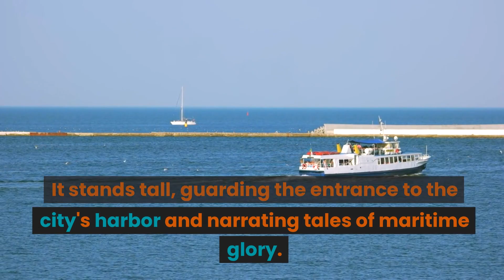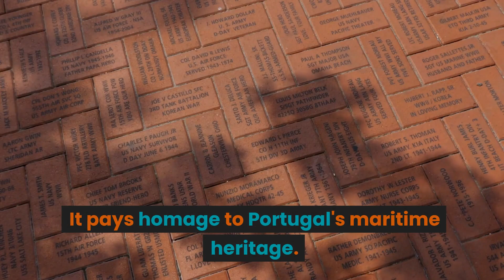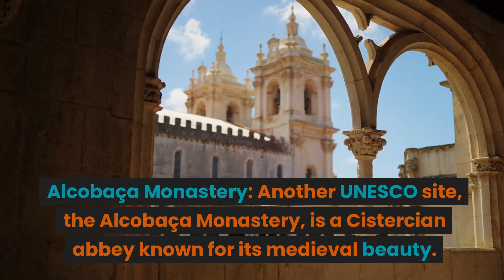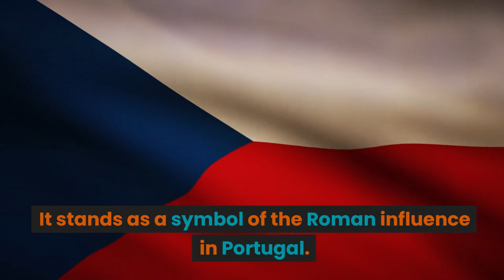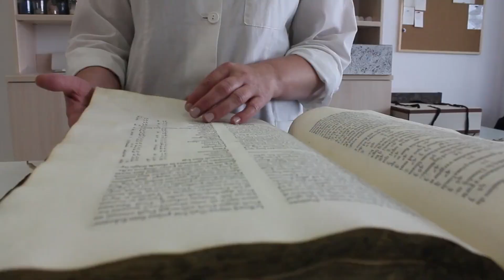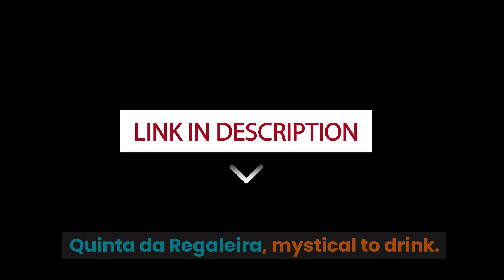Crash Course on Portugal: Historical Landmarks and Architecture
Welcome to a crash course on Portugal's historical landmarks and architectural marvels. This captivating country is adorned with a rich tapestry of history, where iconic structures and architectural wonders stand as testaments to the past. Let's delve into the stories and explore the top 12 attractions that showcase Portugal's historical heritage.

Interesting Stories and Examples:

1. Belém Tower: Located in Lisbon, this iconic fortress was a departure point for famous explorers during the Age of Discovery. It stands tall, guarding the entrance to the city's harbor and narrating tales of maritime glory.

2. Pena Palace: Perched atop Sintra's hills, Pena Palace is a vividly colored palace that seems to have sprung from a fairytale. With its blend of Gothic, Moorish, and Renaissance styles, it is a true architectural gem.

Top 12 Attractions of Historical Landmarks and Architecture in Portugal:

1. Jerónimos Monastery: This UNESCO World Heritage site in Lisbon is a masterpiece of Manueline architecture, known for its intricate stone carvings and grandeur. It pays homage to Portugal's maritime heritage.

2. Sé do Porto: The Porto Cathedral is a significant religious landmark with Romanesque and Gothic elements. Its imposing structure and historical importance make it a must-visit destination.

3. Batalha Monastery: Located in Batalha, this Gothic masterpiece took centuries to complete. Its intricate details, breathtaking stained glass windows, and royal tombs make it a testament to Portugal's rich history.

4. University of Coimbra: Established in 1290, this prestigious university is one of the oldest in continuous operation worldwide. Its stunning Baroque library, known as the Biblioteca Joanina, is a true architectural gem.

5. Castle of Guimarães: Known as the birthplace of Portugal, this medieval castle in Guimarães exudes a sense of history. It played a significant role in the country's foundation and offers a glimpse into the past.

6. Roman Temple of Évora: This well-preserved Roman temple in Évora, known as the Temple of Diana, dates back to the 1st century. It is a remarkable example of Roman architecture in Portugal.

7. Santa Justa Lift: Found in the heart of Lisbon, this iron elevator showcases the elegance of Art Nouveau architecture. It offers panoramic views of the city and connects the lower and upper districts.

8. Alcobaça Monastery: Another UNESCO site, the Alcobaça Monastery, is a Cistercian abbey known for its medieval beauty. Its ornate tombs and serene atmosphere transport visitors to a bygone era.

9. Convent of Christ: Located in Tomar, this Templar castle-turned-convent boasts stunning Manueline and Renaissance architecture. Its grandeur and intricate details reflect Portugal's rich heritage.

10. Roman Bridge of Chaves: Spanning the Tâmega River, this ancient Roman bridge in Chaves showcases remarkable engineering skills. It stands as a symbol of the Roman influence in Portugal.

11. Castle of Marvão: Perched on a rocky hilltop, Marvão Castle offers panoramic views of the surrounding countryside. Its strategic location and medieval charm make it a unique attraction.

12. Quinta da Regaleira: This mystical estate in Sintra is an architectural gem with elements of Gothic, Renaissance, and Romantic styles. Its enchanting gardens and underground tunnels captivate visitors.

Summary:

Portugal's historical landmarks and architectural wonders offer a journey through time. From the grandeur of the Jerónimos Monastery to the fairytale-like Pena Palace, each site tells a unique story. Whether it's the Gothic magnificence of Batalha Monastery or the Roman influence seen in Évora's temple, Portugal's historical heritage is a treasure trove waiting to be explored.